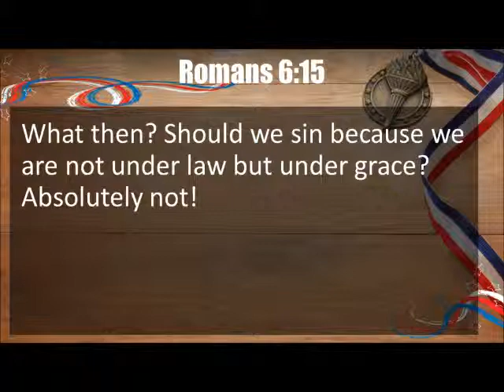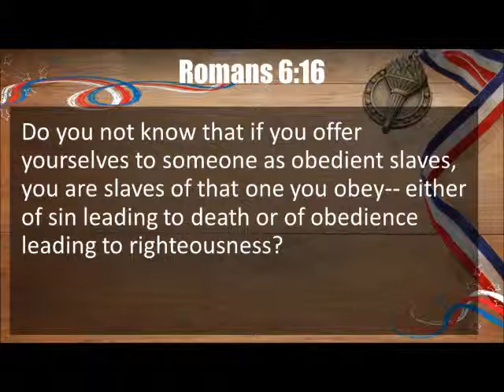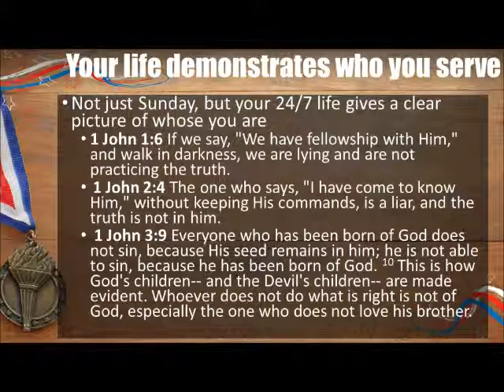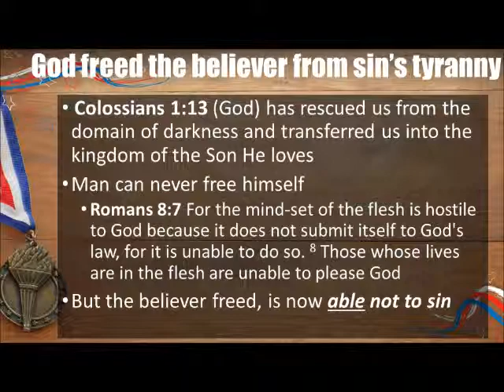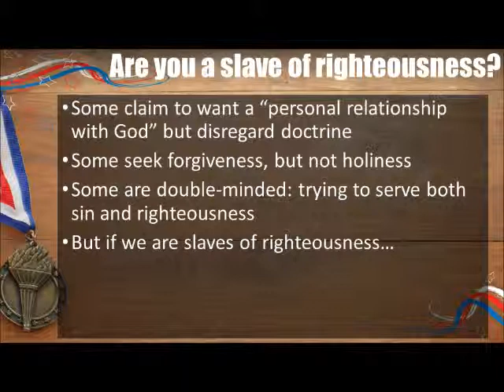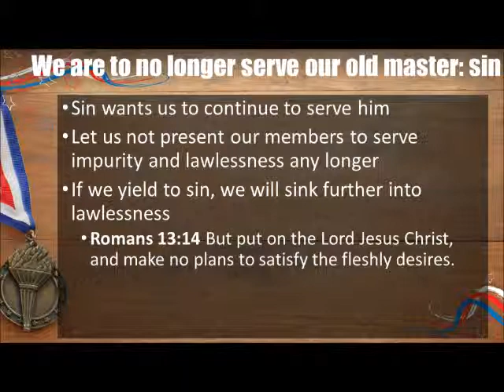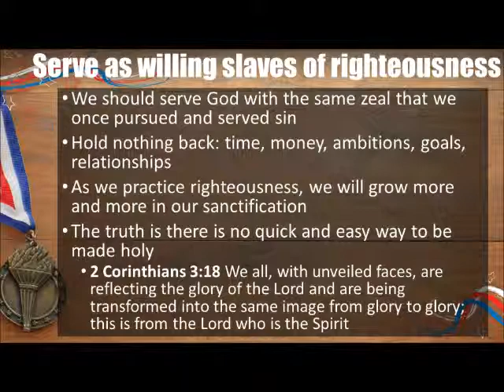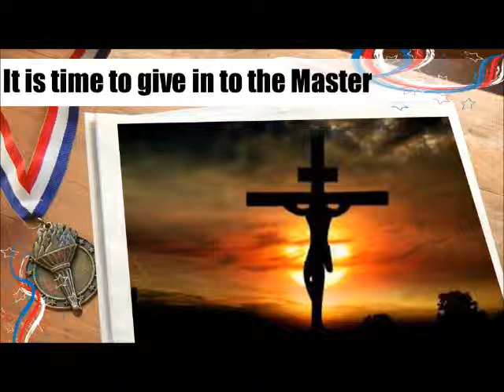ROMANS Our Victory: Sanctification Through Jesus - Slaves of Righteousness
02.21.16 AUDIO AND SLIDE TRANSITIONS
Do you feel like you’re controlled by sin? In Romans 6:15-22, we learn that we are all slaves either of sin or righteousness. Listen to learn how to be free from the bondage of sin. Learn the results of obeying each of these conflicting masters and how following Jesus and being a slave to righteousness brings joy.